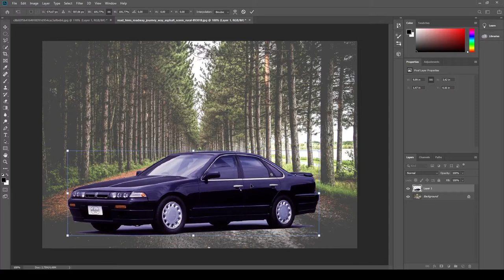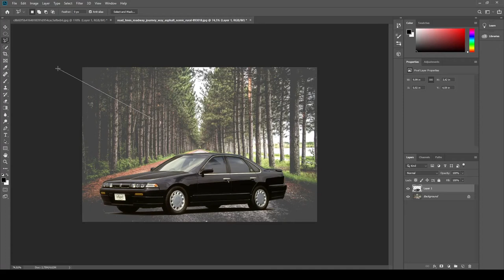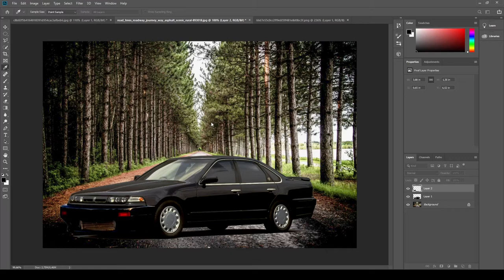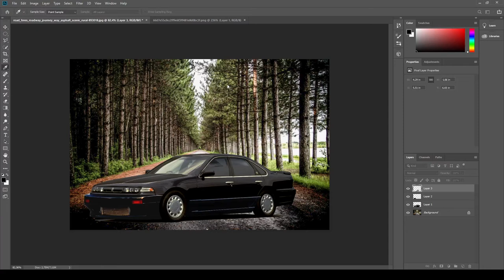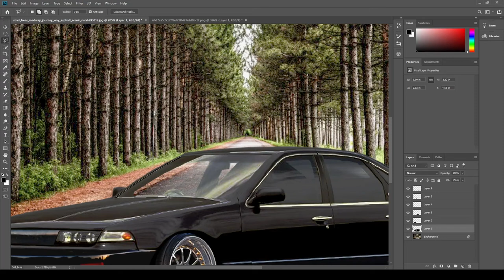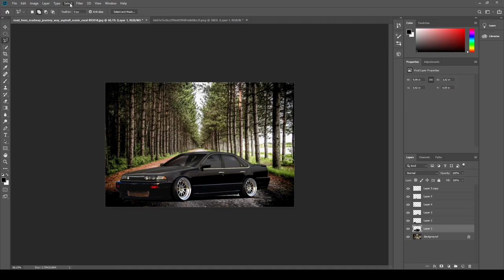Virtual Tuning - Nissan Altima Cefiro A31 #312